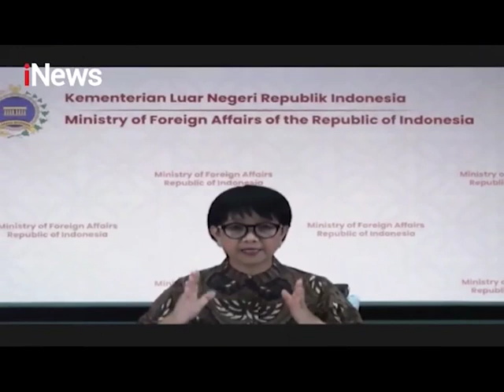Informasi terupdate dan terpercaya.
Warna berbeda, namun tetap pada jalur informasi yang sama.

Selalu saring informasi & siap memberitakan kepada Anda.

PRIME SHOW, setiap Kamis pkl. 20.00 wib, Live di iNews @officialiNewsTV